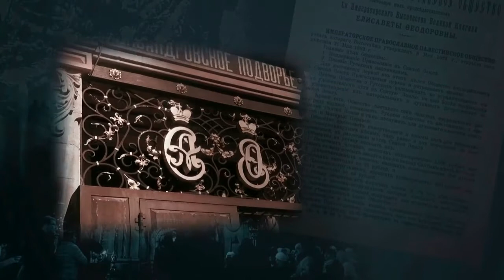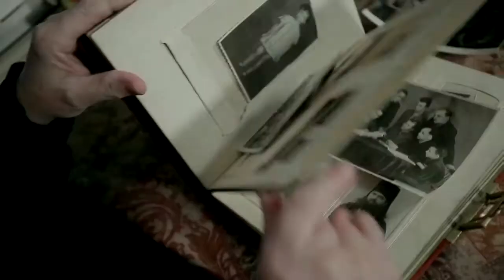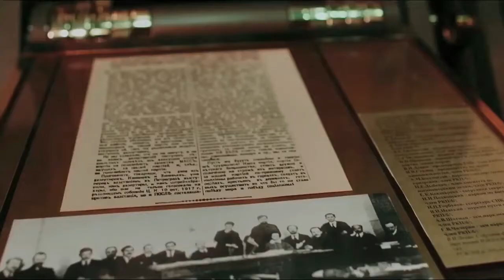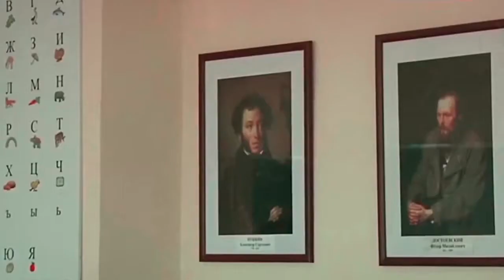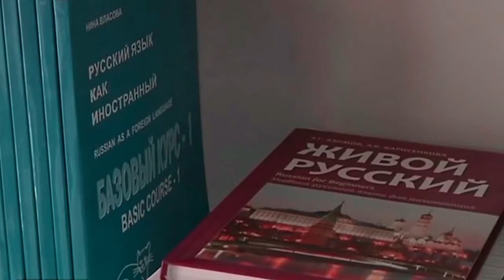История императорских обществ. Императорское Православное Палестинское Общество